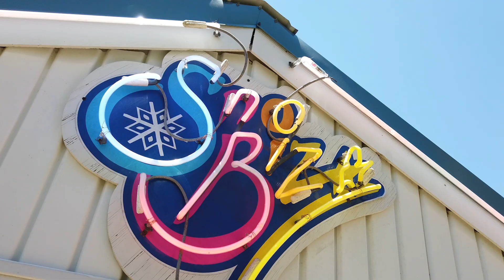Home Office SNO Biz Friday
SNO BIZ kept the Senior Life home office nice and cool last Friday with their delicious shaved ice treats and with so many flavors to choose from, the Senior Life staff was spoiled for choices!

Contact Senior Life Today!

Follow Senior Life Insurance Company on Social.